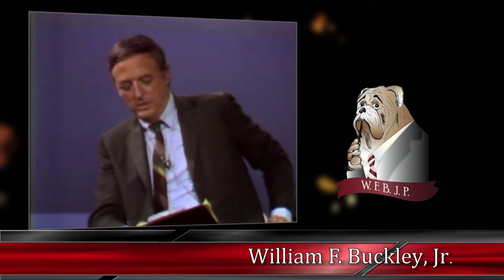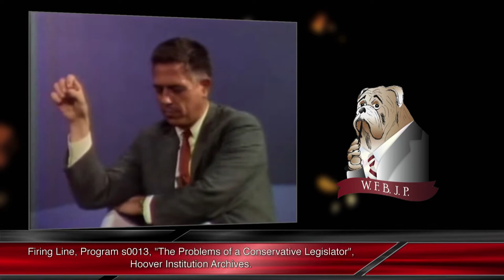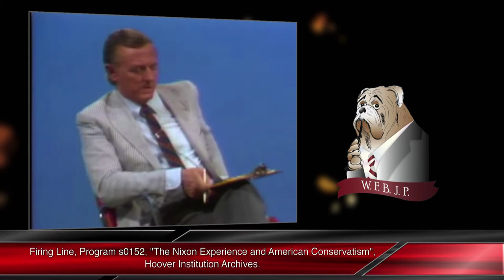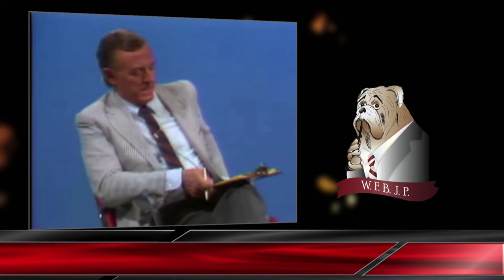A Tribute to James L. Buckley